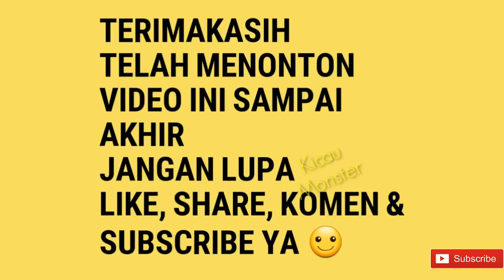LANCELOT Kenari rasa Blackthroat Mahessa SF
Video by Mahessa sf
Wiradesa
Pekalongan